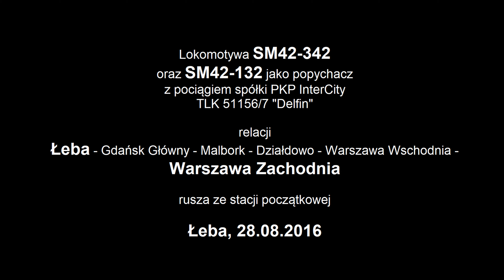SM42-342 + SM42-132, TLK "Delfin", Łeba 2016, Rp1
Lokomotywa SM42-342
oraz SM42-132 jako popychacz
z pociągiem spółki PKP InterCity
TLK 51156/7 "Delfin"
relacji
Łeba - Gdańsk Główny - Malbork - Działdowo - Warszawa Wschodnia - Warszawa Zachodnia
rusza ze stacji początkowej